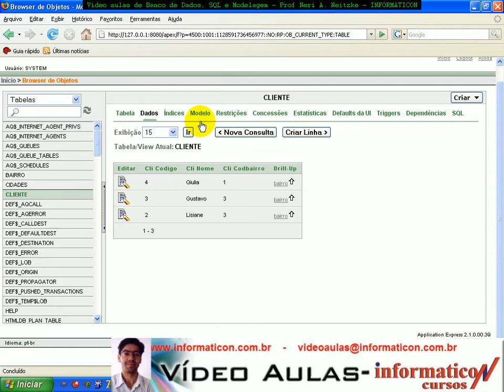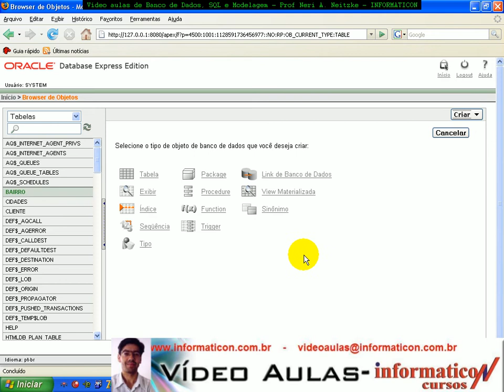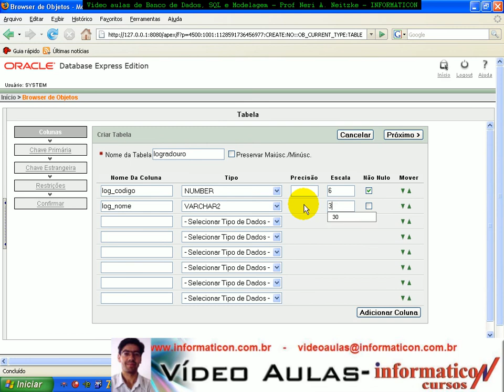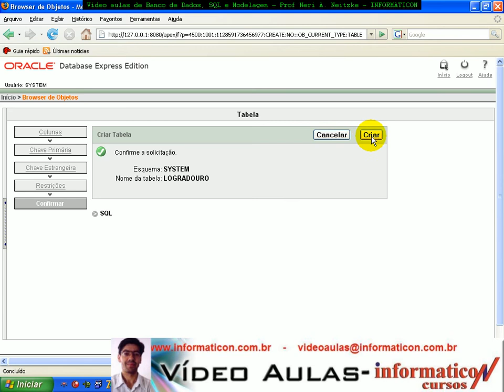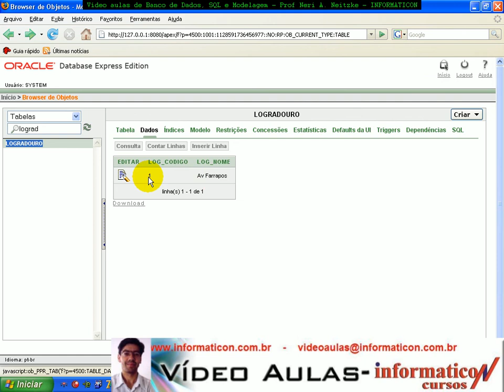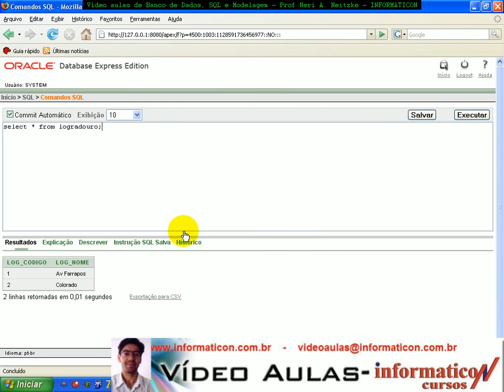aula 1351 banco dados SQL Mais Oracle 10g Express Edition